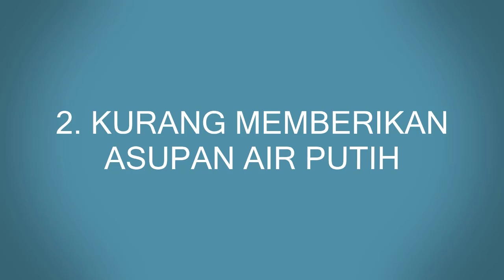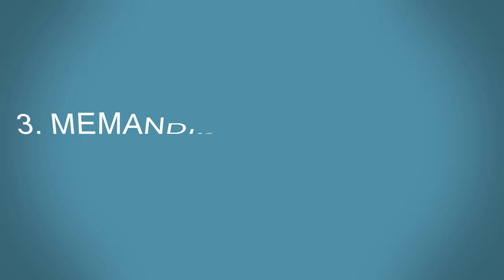Hal yang Tidak Boleh Dilakukan saat Anak sedang Demam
Hello Parents!

Demam merupakan rekasi saat tubuh sedang melawan bakteri atau virus. Meski merupakan proses alami yang terjadi di dalam tubuh, namun saat anak demam tentu saja parents merasa khawatir dan tidak tega pada anak. Sehingga orang tua pasti akan melakukan upaya terbaik untuk menurunkan demam anak. Tapi parents tidak boleh sembarang melakukan upaya untuk menurunkan suhu demam anak jika belum mengetahui konsekuensinya karena ada beberapa upaya yang justru beresiko bagi si kecil. Nah pada edisi kali ini dunia parenting akan membahas beberapa hal atau upaya yang tidak boleh dilakukan orang tua saat anak sedang demam karena akan memberikan dampak buruk pada anak. Apa saja? Yuk disimak parents